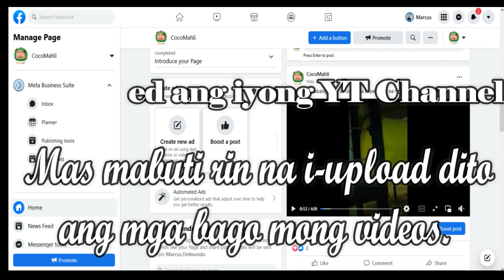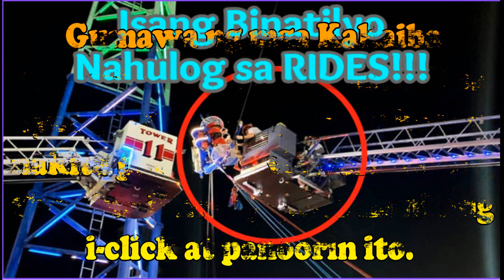GAWIN MO ITO PARA MAGKAROON NG 1000 SUBSCRIBERS SA YOUTUBE | 1 MONTH LANG | TIPS & TRICKS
In this video i am going to show on how to get a 700 Youtube Subscribers in just 1 Month, Real Talk and Tips!

In fact, i started my youtube channel last month only and look i just reached almost 800 Subscribers in just 1 month.

=//1000$ YoutubeRevenue/Ranger(1000$)*(Views)/(1000$)